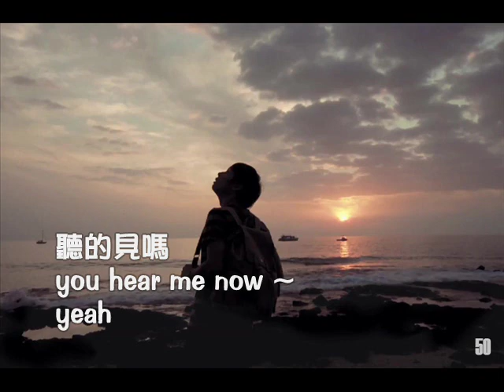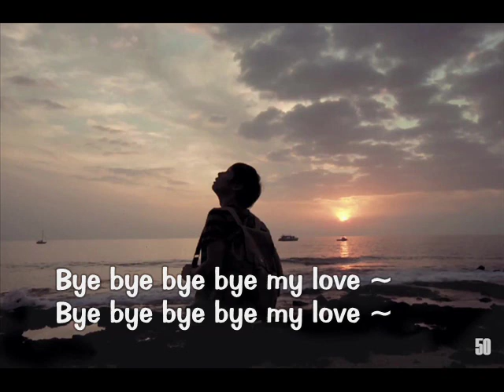[繁中] TVXQ (東方神起) - Love by love - 詞曲：YuChun (朴有天)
Love by love
詞曲：朴有天 (Park YuChun)